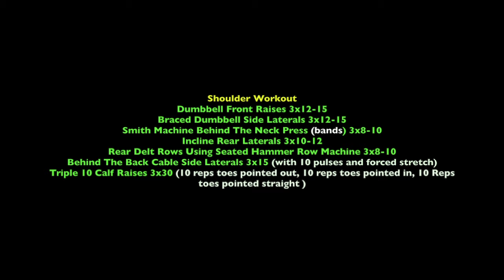Prep Vlog 5 weeks Out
A little over a month away and Erica and myself decide to get some boulder shoulders going